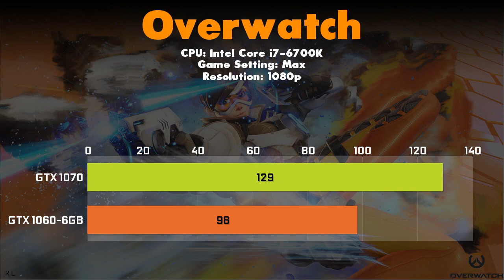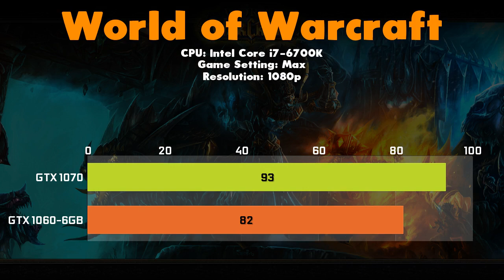GTX 1070 vs GTX 1060-6GB Comparison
This video compares GTX 1070 with GTX 1060-6GB I hope you enjoy it. Also, don't hesitate to point out any possible mistakes made in the video on PM or down in the comment section.

FPS Values Tested Games

Overwatch
Counter-Strike--Global-Offensive
Battlefield-1
Battlefield-4
Fallout
DOTA
Grand-Theft-Auto
League-of-Legends
World-of-Tanks
World-of-Warcraft
The-Witcher-3
Rise-of-the-Tomb-Raider